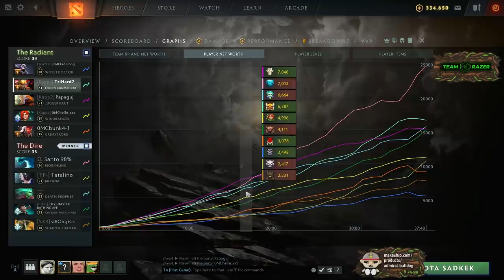My Jugger Is Farming Neo Trolls! (While The Enemy Is Doing Rosh)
Official, limited edition Admiralbulldog Fathead plushie available now! Only 1500 are being made, then it will never be available again.

AdmiralBulldog Legion Commander ain't to happy about his Jugger

ADMIRALBULLDOG LEGION COMMANDER LEGION MID LEGION DOTA 2 LEGION BUILD FUNNY DOTA MOMENTS DOTA MEMES JUGGERNAUT ROSHAN